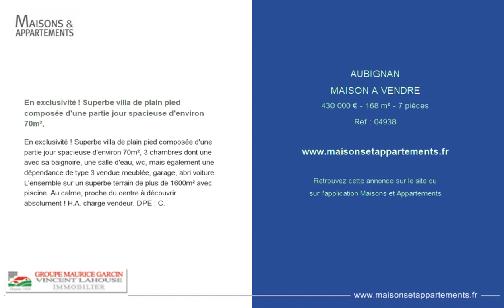AUBIGNAN - MAISON A VENDRE - 430 000 € - 168 m² - 7 pièces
Référence : 04938

En exclusivité ! Superbe villa de plain pied composée d'une partie jour spacieuse d'environ 70m²,
En exclusivité ! Superbe villa de plain pied composée d'une partie jour spacieuse d'environ 70m², 3 chambres dont une avec sa baignoire, une salle d'eau, wc, mais également une dépendance de type 3 vendue meublée, garage, abri voiture. L'ensemble sur un superbe terrain de plus de 1600m² avec piscine. Au calme, proche du centre à découvrir absolument ! H.A. charge vendeur. DPE : C.

Cette annonce vous est proposée par l'agence AGENCE MAURICE GARCIN PERNES LES FONTAINES